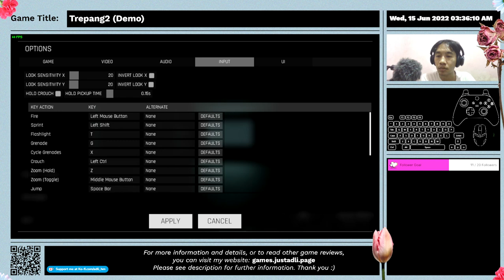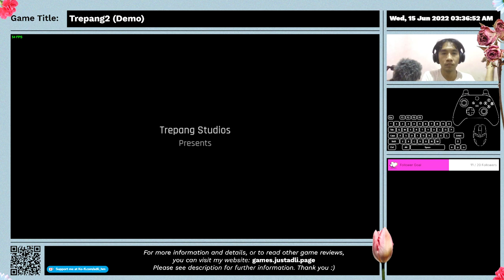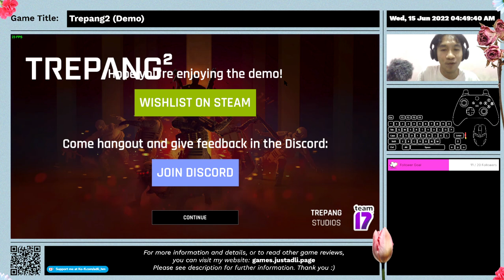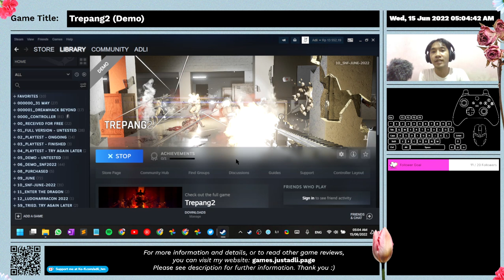Trepang2 (Demo) - Part 01 (Prior to Stockholm Mission) - First Time Impression - Full Gameplay